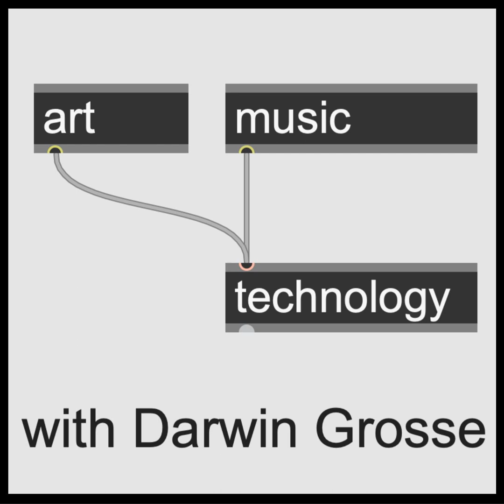Podcast 373: Elainie Lillios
I’ve been trying to get Elainie Lillios on the podcast for some time. I’ve seen her, and heard her work at SEAMUS conferences in the past, and she has come up in conversations several times during the course of the podcast. So I was quite excited when we finally were able to pull this together.

 This interview gives me a great opportunity: I get to quiz someone on how they compose – but also, how they get their compositions into the hands of people that will perform them, and how to deal with the peculiarities of individual performers. Elainie’s work has been widely performed, and getting to the point where that is doable – well, that’s a challenge.

 In addition to her work and her process, we also get a look into Elainie’s background, and particularly how she was able to combine her education with personal perspectives to achieve her standing as a composer-of-note. We also learn about her relationship with teaching (and students), and the effect that teaching has on her compositional efforts.

 As hoped, this was a wonderful discussion, and I’m really glad I can share it with you. Enjoy!